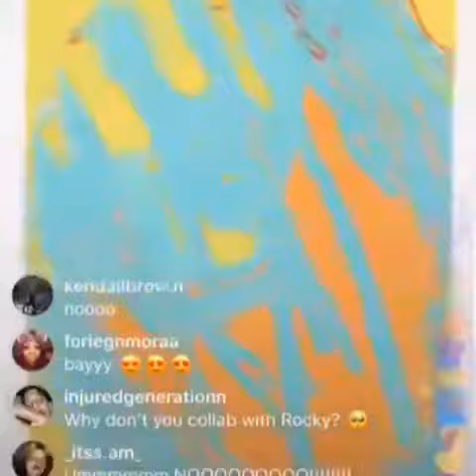Young Nudy says he is QUITTING RAP!!! Must watch (FIRES HIS WHOLE MANAGEMENT TEAM)